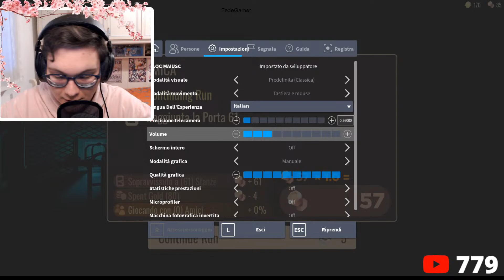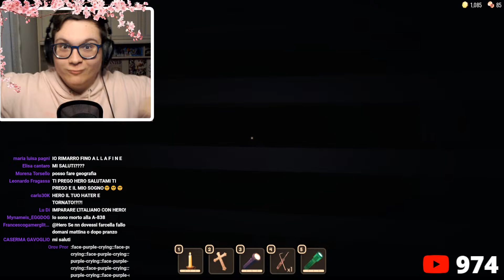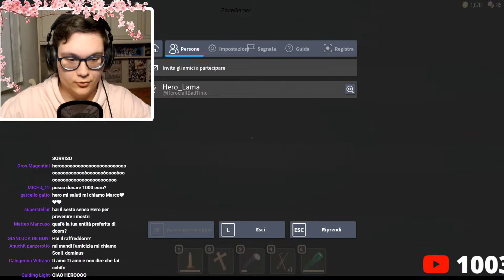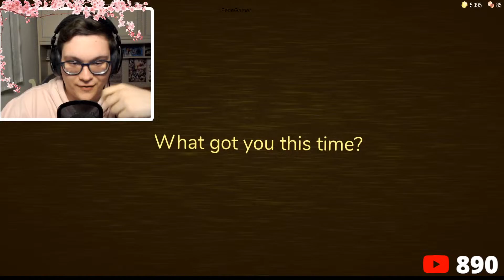TROVO IL FINALE SEGRETO DI DOORS? A-1000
LAMETTI OGGI A-1000 Il FINALE SEGRETO ED IMPOSSIBILE Di ROBLOX DOORS